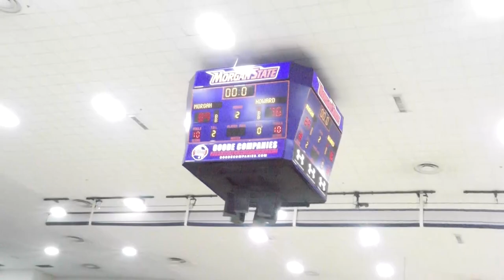NBA legend Magic Johnson tours Morgan State, attends campus basketball game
The Morgan News Hour's Lena Jackson spent the day with NBA legend Magic Johnson as he toured the campus of Morgan State University and attended a basketball game.